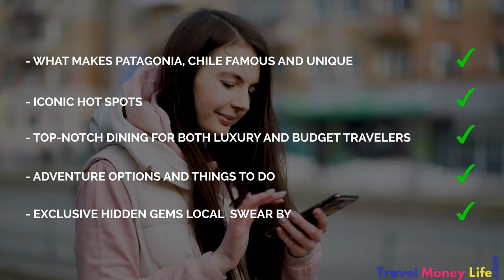Patagonia, Chile Travel Guide: Top 25 Things to Do 2024 4k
Discover the top 25 things to do in Patagonia, Chile with our ultimate guide! From trekking in Torres del Paine, to visiting the Marble Caves,  and glaciers to trying local cuisine, this video has all the must-see activities for your trip to Patagonia. Don't miss out on these amazing experiences in one of the most breathtaking regions of the world!

✈️To BOOK your next trip ✈ hotels, rental car🚗 and excursions🛳🎫🎢🗽 go

XOXO,
Travel Money Life💙

⌚Time Stamps
0:00 | Intro
00:10 | What are the main attractions of Patagonia Chile
0:26| What makes Patagonia Chile famous
1:40 |  What are the top 10 places to go in Patagonia Chile
2:17 | Torres Del Paine National Park Patagonia Chile
2:52 | Perito Moreno Glacier Patagonia Chile
3:50 | Magdala Island Patagonia Chile
4:05 | Punta Arenas Patagonia Chile
4:26 | Ushuaia Patagonia Chile
4:45 |  W circuit Patagonia Chile
5:01 | Lago Generale Carrara Patagonia Chile
5:34 |  Coyhaique Patagonia Chile
6:03 | El Calafate Patagonia Chile
6:25 | Chiloe in Archipelago  Patagonia Chile
6:47 | Carretera Austral  Patagonia Chile
7:38 |  What are the top Dining Options in Patagonia Chile
8:25 | What things to do no one tells you about in Patagonia Chile
8:45 | Puelo Lake  Patagonia Chile
9:13 | Jeinimeni National Reserve Patagonia Chile
9:35 | Cochamo Valley in Patagonia Chile
9:55 | Capillas De Marmol Aysen  Patagonia Chile
10:25 | Rio Baker
 10:45 | Llaima Volcano Patagonia Chile
11:11 |  Termas Geometricas Patagonia Chile
11:49 | Outro